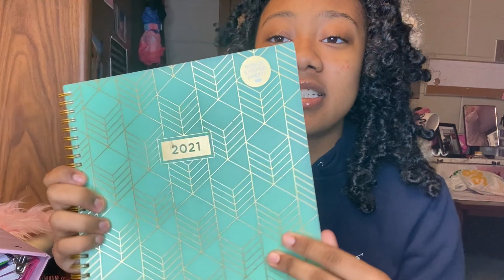What you NEED to bring to college | during PANDEMIC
Thankyou all so much for supporting! I’m currently at Valdosta state University if you are wondering ❤️.